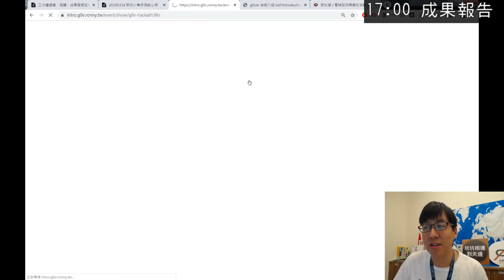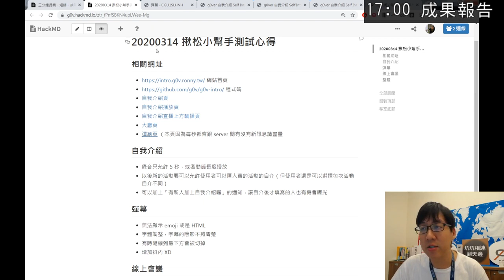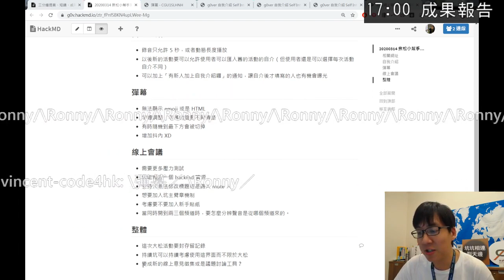g0v tw hackath38n — 成果報告 — 線上辦松小工具開發 ／ ronnywang — 在家黑客松